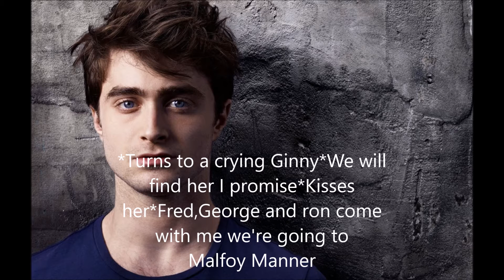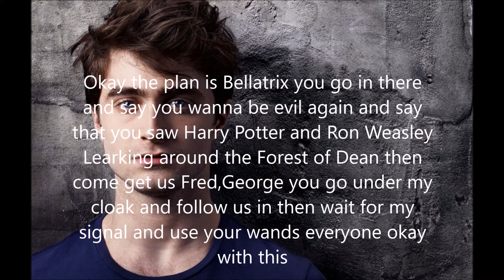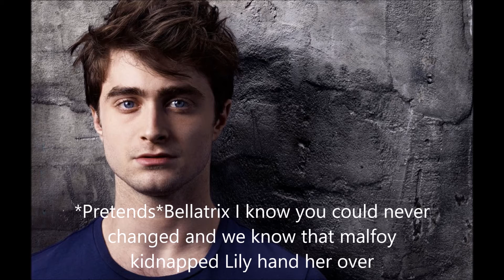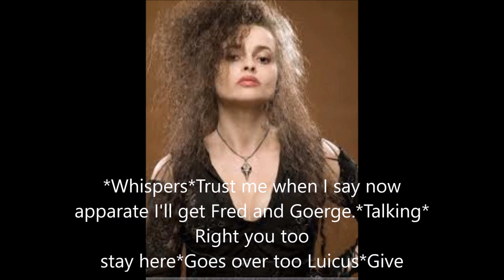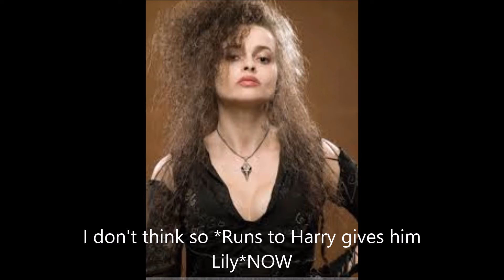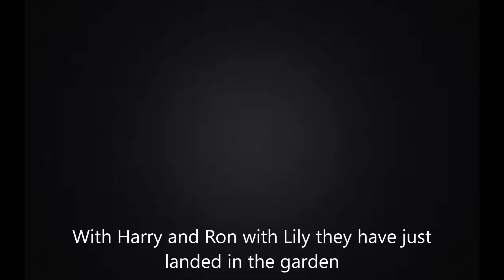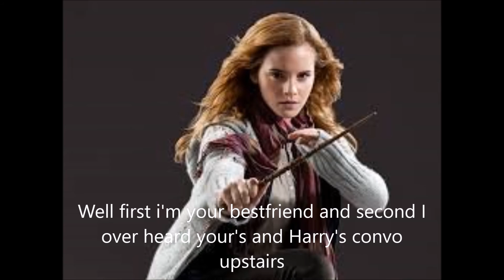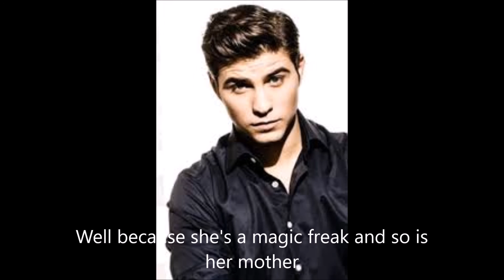Harry and ginny pregnacy story season 3 episode 4